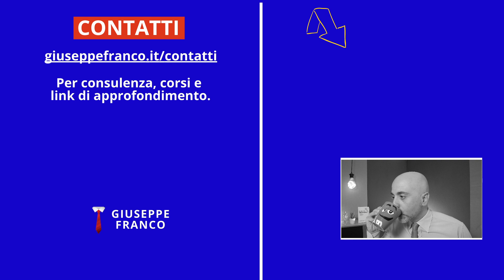Come PARLARE BENE e con SICUREZZA? (Parlare bene)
Come parlare bene e con sicurezza?

Sebbene abbiamo sviluppato alcune parole per aiutarci a esprimere i nostri pensieri, è importante ricordare che ogni parola è uno strumento per esprimere idee o emozioni.

Non usate mai una parola in modo inappropriato per il vostro pubblico o interlocutore. Non è necessario usare termini formali, a meno che non si stia cercando di impressionare le persone o si stia parlando in una situazione formale.

Quando si usa il gergo, bisogna cercare di capire il significato delle parole e fare attenzione a evitare di "toccare" i tasti sbagliati. Vediamo insieme da dove partire

0:00:00 | Parlare con sicurezza
0:00:48 | Pianifica contenuto
0:02:40 | Importanza voce
0:04:47 | Pensiero e concetto singolo
0:07:16 | Logica e coscienza
0:10:11 | Punto di vista degli altri
0:12:43 | Conosci l’ambiente

🧰 L'attrezzatura che uso per i video:
• Microfono 1
• Microfono 2
• Asta microfono
• Luce frontale
• Luci laterali
• Reflex fotocamera
• Obiettivo 1
• Obiettivo 2
• Webcam 1
• Webcam 2
• Registratore audio
• Live controller
• Cuffia 1
• Cuffia 2

la paura di parlare in pubblico
migliorare la voce senza tremare per il giudizio degli altri
parlare con sicurezza
come parlare con sicurezza in ogni situazione professionale
come parlare bene con le persone
regole pratiche per parlare con chiunque